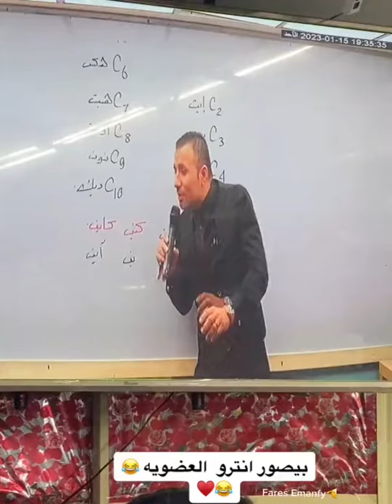الكيمياء العضوية مع مستر خالد صقر بشكل كوميدي ومختلف كيمياء ثانوية عامة